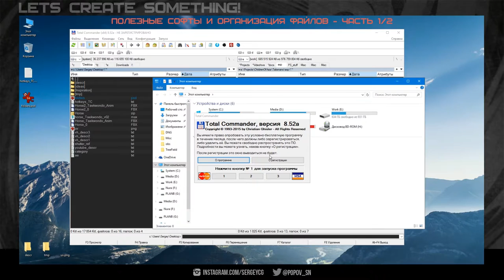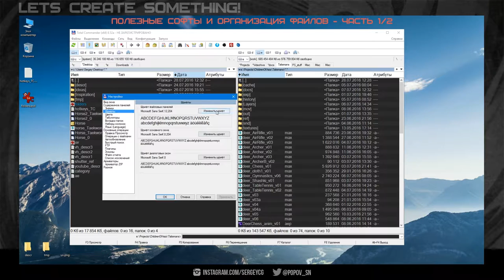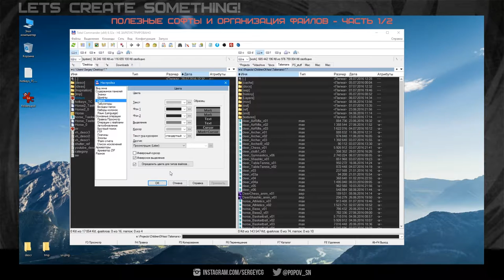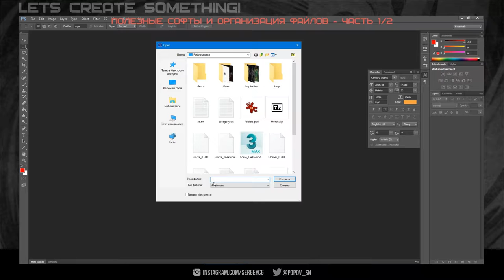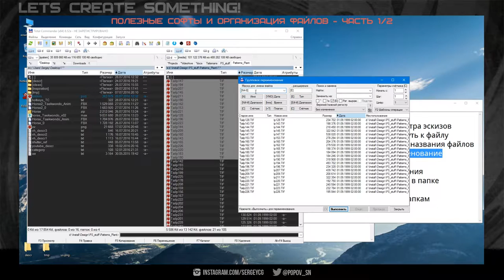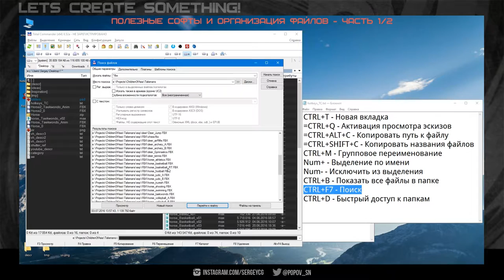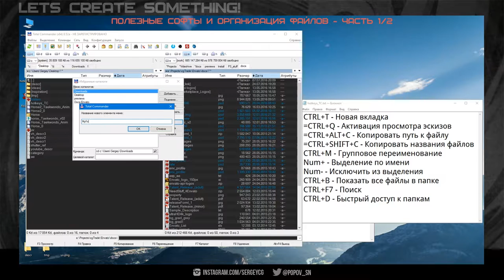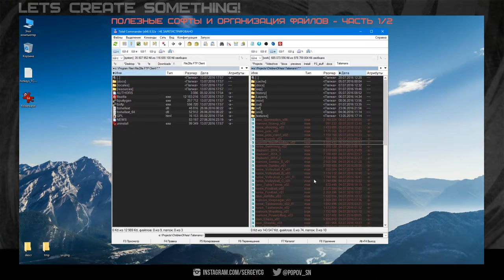Полезные Программы и Организация Файлов - Часть 1/2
В этой части я рассказываю про программу Total Commander.
Почему она полезна для ускорения вашей работы. Я поделюсь с вами своим многолетним опытом в данном уроке.

Горячие клавиши:
CTRL+T - Новая вкладка
=CTRL+Q - Активация просмотра эскизов
=CTRL+ALT+C - Копировать путь к файлу
=CTRL+SHIFT+C - Копировать названия файлов
CTRL+M - Групповое переименование
Num+ - Выделение по имени
Num- - Исключить из выделения
CTRL+B - Показать все файлы в папке
!!! - ALF+F7 - Поиск
CTRL+D - Быстрый доступ к папкам

skype: sergey.cg